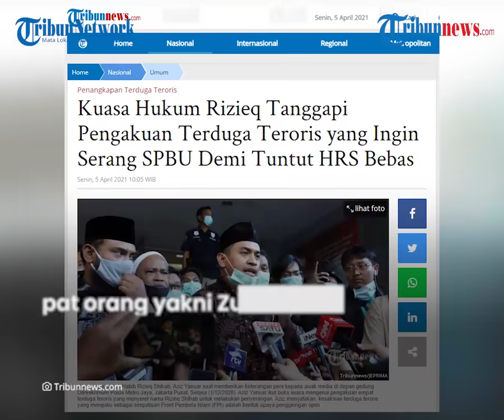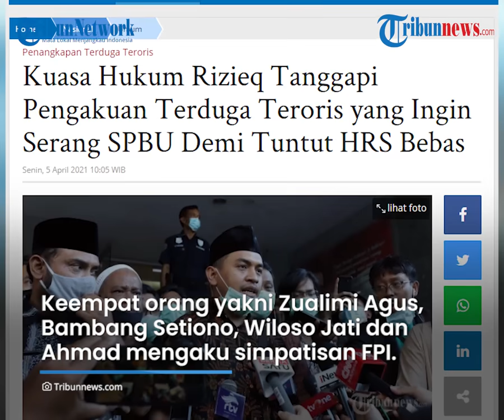Kuasa Hukum Rizieq Shihab Jawab Pengakuan Terduga Teroris yang Ngaku FPI: Ini Kolaborasi Media Iblis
TRIBUN-VIDEO.COM - Kuasa hukum Rizieq Shihab, buka suara setelah adanya pengakuan empat terduga teroris yang mengaku bergabung dengan FPI untuk melakukan penyerangan.

Aziz Yanuar tegas membantah dan mengaku bahwa pengakuan terduga teroris sebagai simpatisan FPI adalah bentuk penggiringan opini.

Ia juga mengatakan bahwa kini FPI telah bubar.

Dikutip dari Tribunnews.com, Aziz Yanuar menjelaskan bahwa pengakuan terduga teroris adalah framing jahat untuk FPI.

"Adanya klaim dari eks anggota FPI yang pernah gabung FPI dulu dan saat ini menjadi pelaku terduga teror maka itu adalah framing jahat."

"Kolaborasi media iblis dan iblis operator isu jualan teror ini," kata Aziz.

Ia juga menjelaskan bahwa FPI yang kini telah dibubarkan tak bisa diminta bertanggungjawab atas pengakuan pelaku.

"Membuktikan (keterlibatan) Front Pembela Islam dengan aksi teror saat ini adalah tidak mungkin karena FPI sudah bubar."

"Dalam hukum tidak lagi bisa dimintai pertanggung jawaban," ujar Aziz.

Sebelumnya, nama FPI kembali terseret kasus terorisme setelah Mabes Polri merilis empat pengakuan terduga teroris yang ditangkap.

Keempat orang itu telah diamankan di sejumlah wilayah di DKI Jakarta dan Bekasi.

Dalam kesaksiannya, keempat orang yakni Zualimi Agus, Bambang Setiono, Wiloso Jati dan Ahmad Junaidi  mengaku sebagai simpatisan FPI.

Mereka pun mengaku telah merencanakan aksi teror di tanah air.

Bahkan, seorang terduga teroris mengaku sudah menyiapkan aksi teror dengan meledakkan SPBU sebagai upaya penuntutan agar Habib Rizieq Shihab dibebaskan.

"(Keterlibatan saya) membuat bahan dari black powder dari Zulaimi Agus di Sukabumi," kata Bambang dalam video yang beredar pada Sabtu (3/4/2021) lalu.

"Merencanakan penyerangan di SPBU dengan menggunakan bom molotov untuk menuntut bebasnya HRS dan merencanakan aksi pelemparan bom warga keturunan atau toko usaha milik warga keturunan," tambahnya.

(Tribun-Video.com/ Tribunnews)

Artikel ini telah tayang di Tribunnews.com dengan judul Kuasa Hukum Rizieq Tanggapi Pengakuan Terduga Teroris yang Ingin Serang SPBU Demi Tuntut HRS Bebas,